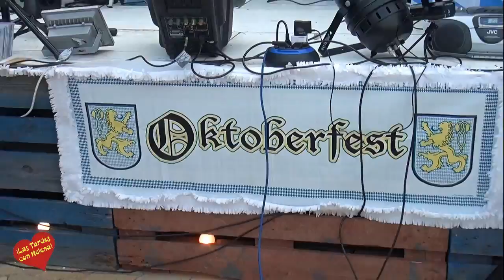Oktoberfest 2014 en Agrojardin (Estepona)